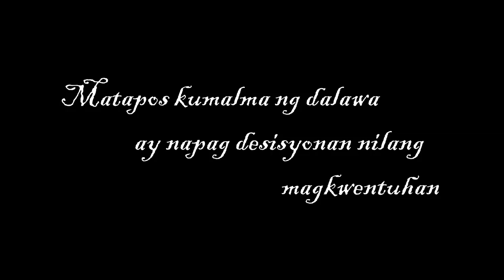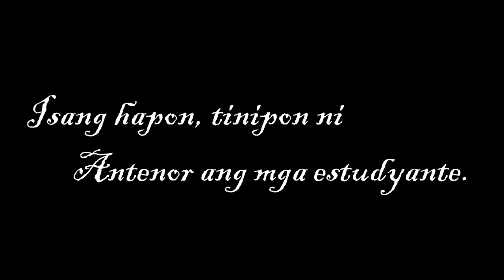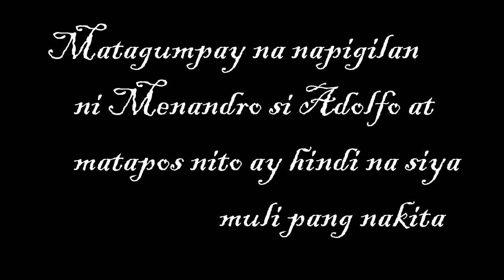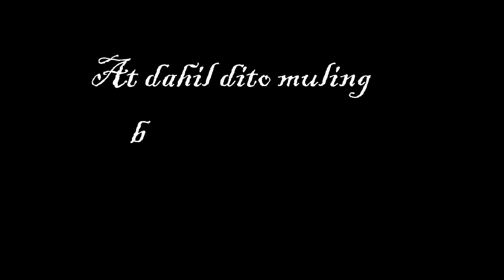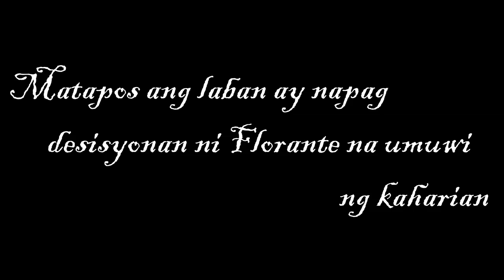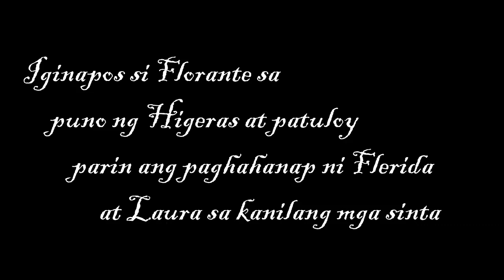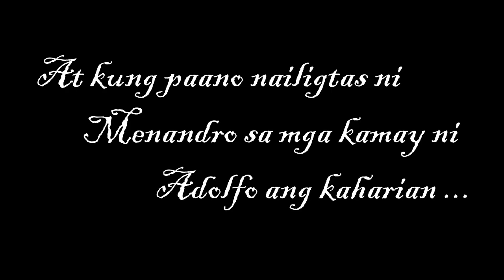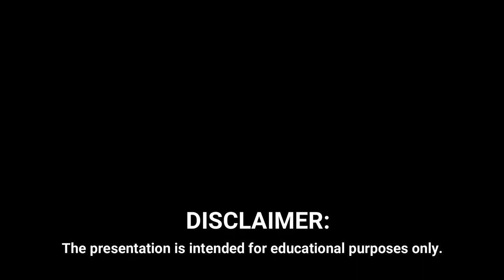Florante at Laura (STEM 12)